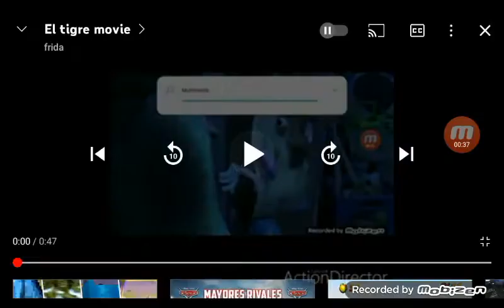El tigre movie